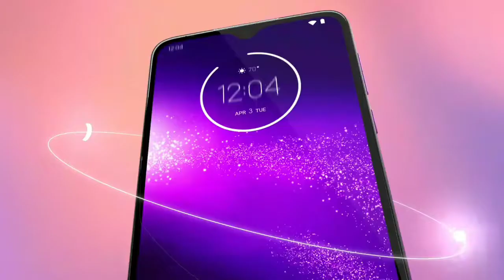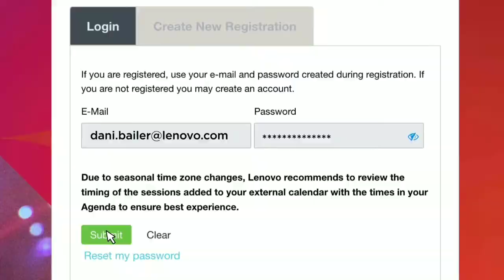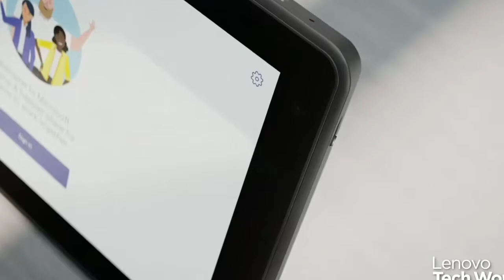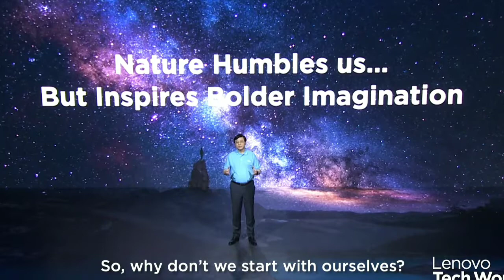Moto G Play (2021) Specifications leaked...Here You Will Find All The Information About This Device.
Hello Everyone.

In this video I'm talking about Moto G Play 2021 All Specifications.